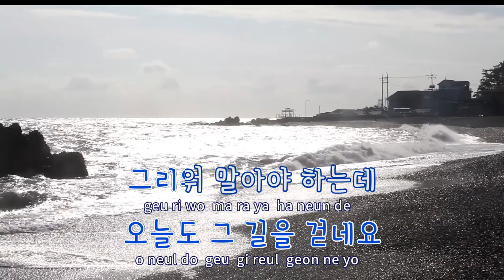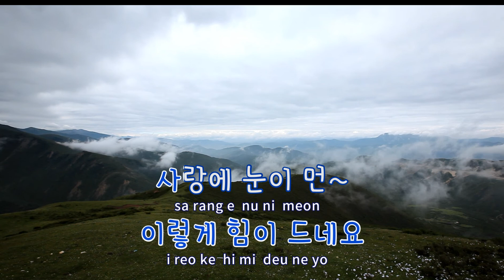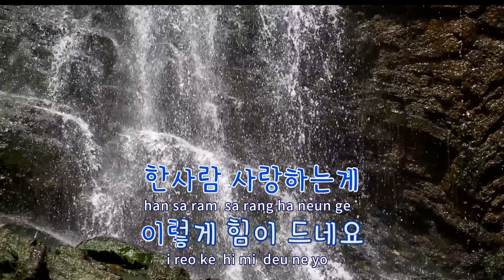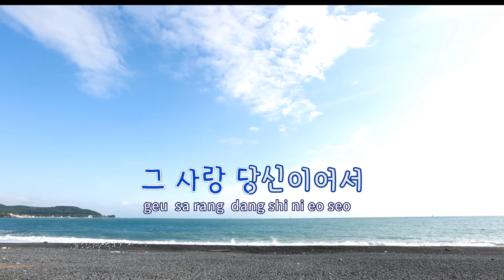[TJ노래방] 당신이어서 - 조항조 / TJ Karaoke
당신이어서  --  조항조